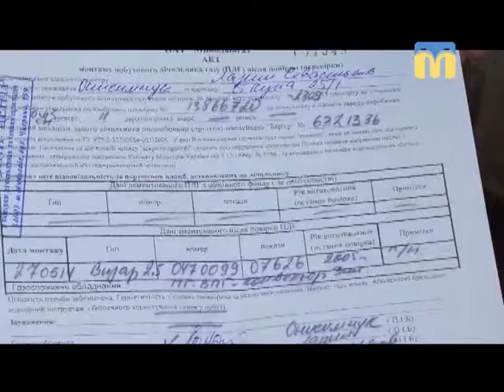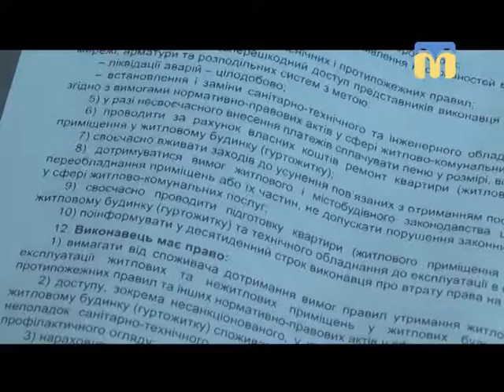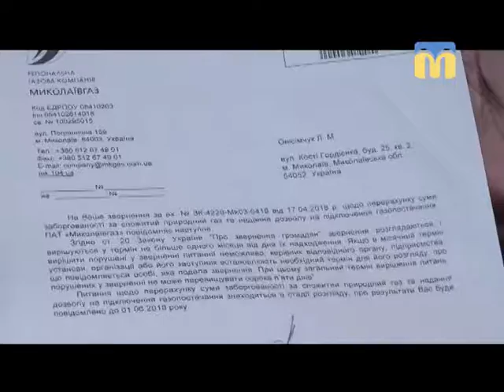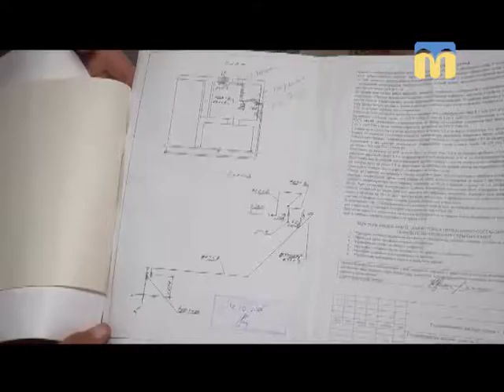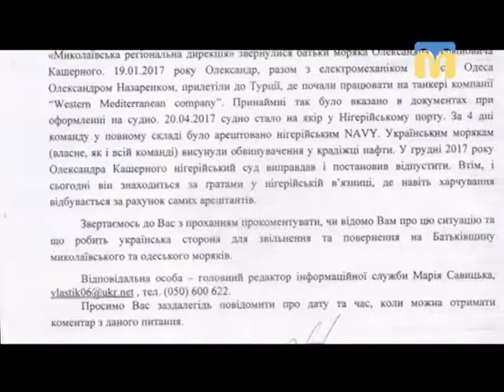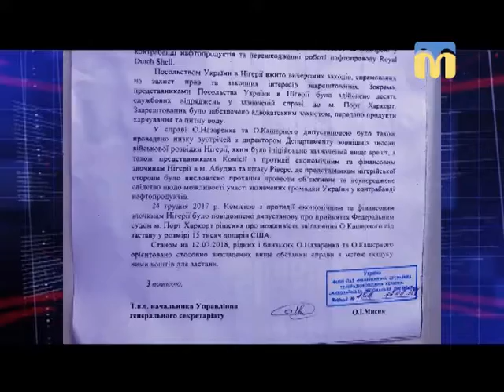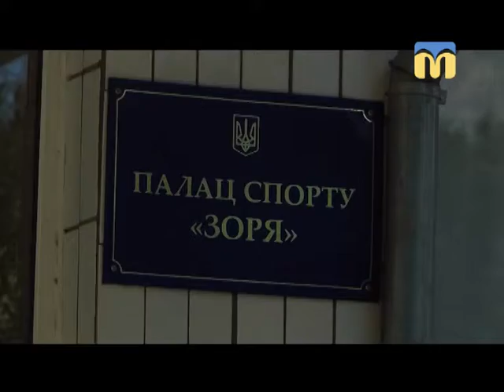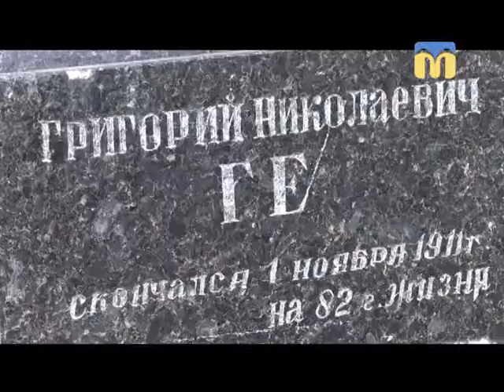14.07.2018. Новини. 19:00